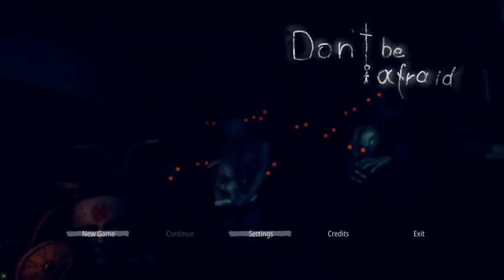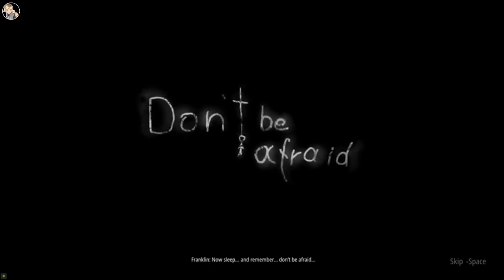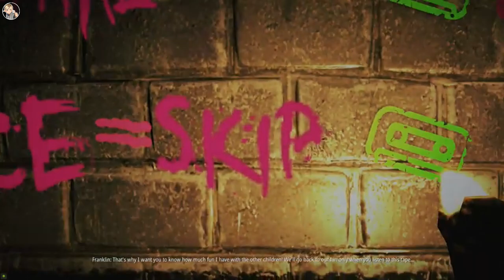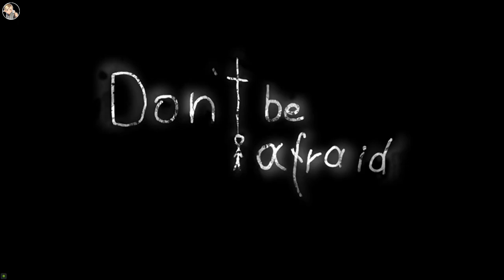Haunted Playthroughs: Don't Be Afraid | Full Game | No Commentary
Description:
Don't Be Afraid is an adventure horror game, that allows you to personate a boy, kidnapped by a psychopath. You have to survive, escape and find out how you were kidnapped. Exploring the gigantic, mysterious house of your torturer, you will soon reveal many secrets, hidden inside it’s walls…

In today’s video, we’re diving into the game Don't Be Afraid

⏱️ Timestamps: None

Kick: @Zeusookie